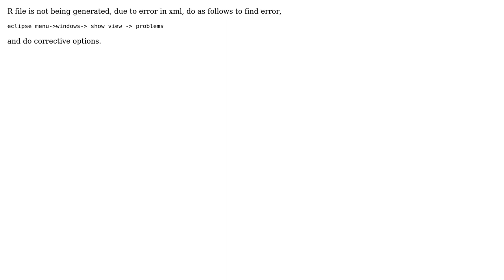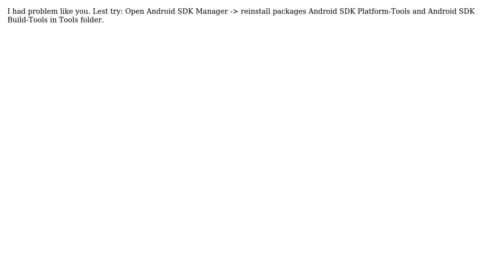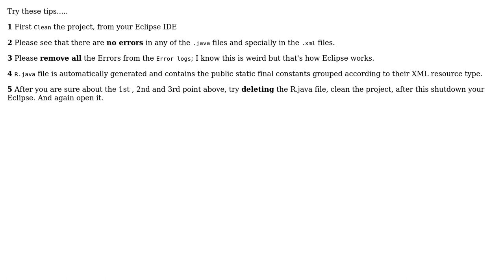R.Java don't create (4 Solutions!!)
R.Java don't create

With thanks & praise to God, and with thanks to the many people who have made this project possible! | Content (except music & images) licensed under CC BY-SA | Music | Images & others | With thanks to user Nguyen user Marcos Placona user Kumar Vivek Mitra user jeet user Fabio Galeppi and the Stack Exchange Network Trademarks are property of their respective owners. You are responsible for your own actions.